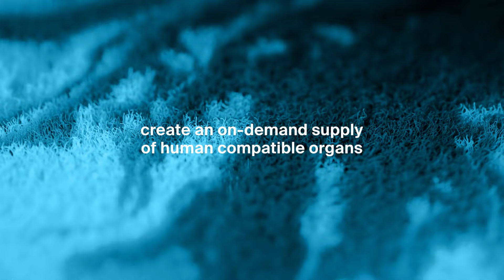Meet eGenesis - A Leaps Portfolio Company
Explore how eGenesis strives to create a world with no shortage of human transplantable organs. Paul Sekhri, CEO of eGenesis, outlines how they are revolutionizing the field of transplantation with an unparalleled, multiplexed gene editing platform for the development of human-compatible organs, tissues and cells.